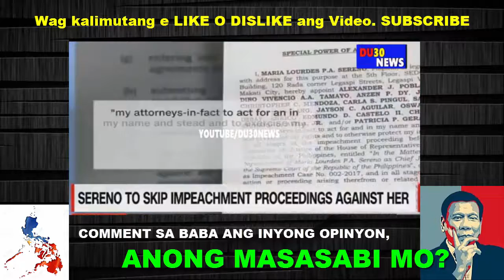NOVEMBER 23,2017 LATEST PHILIPPINE NEWS DUTERTE TRILLANES